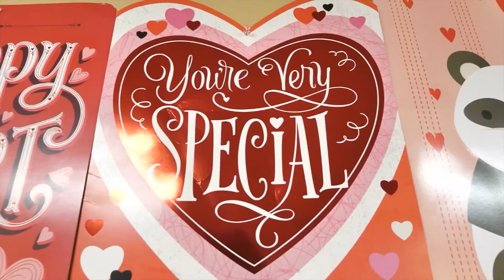104-year-old veteran receives hundreds of thousands of Valentine’s Day cards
104-year-old Major Bill White was hoping to gather about a hundred Valentine's Day cards to add to his scrapbook collection.